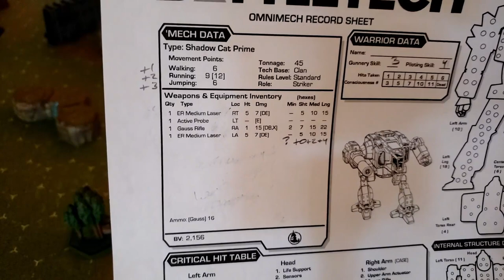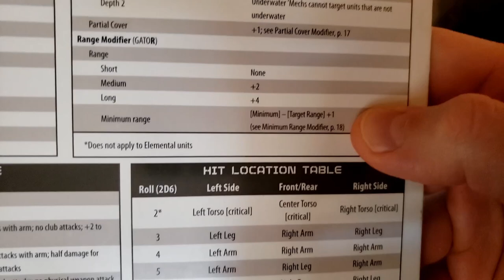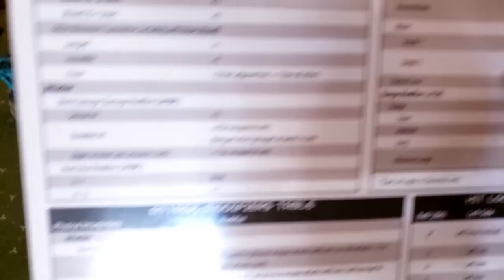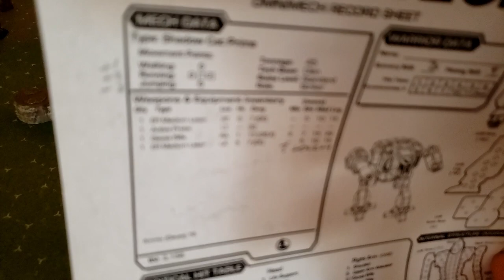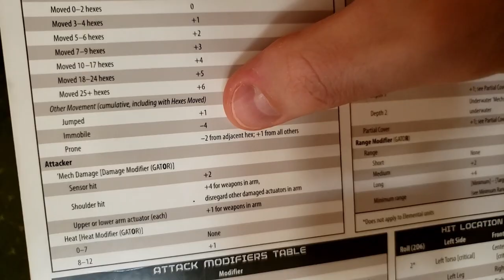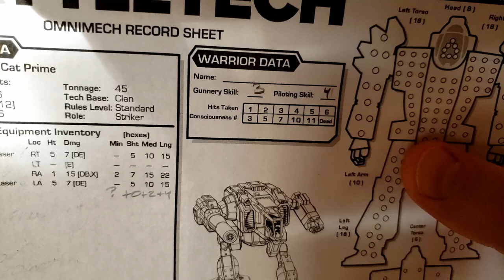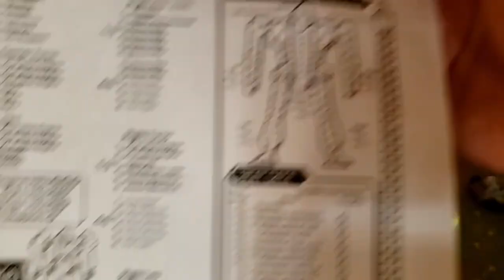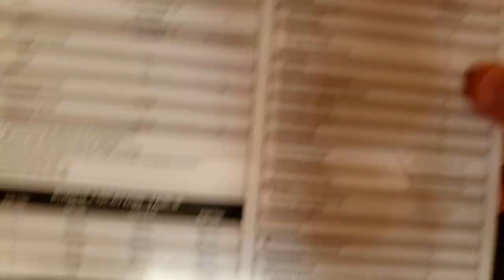How to Play Battletech: Weapons Fire, Modifiers, Terrain and More!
My long awaited video regarding the weapons fire phase and the various areas within!  I had this video be more conversational in nature where I flowed through in a similar way that I might teach someone, answering questions along the way and such.  Even at this video's length it doesn't cover absolutely everything.  As always, if you have questions, ask below!

Also, check out Resurgence, the Battletech storyline where the Word of Blake makes its savage and inevitable return

00:00 Setup
03:30 Minimum Range
05:50 Line of Sight
07:00 Hills/Levels
08:20 Partial Cover
10:00 Range/Terrain
16:00 Line of Sight within Terrain
18:00 Does height matter?
19:20 Prone
21:12 Long Range example
22:15 Water - Depth 1
23:00 Piloting Skill Roll (PSR)
24:30 Falling after PSR
28:00 Order of Fire
31:45 Critical Hits
36:15 PSR examples
38:00 Summary/Thoughts/Suggestions